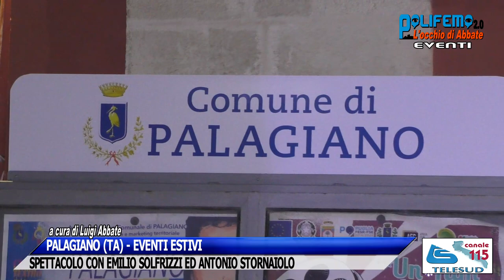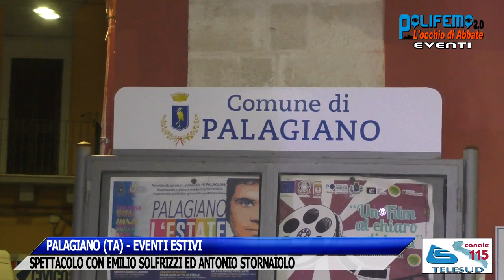PALAGIANO (TA) - EVENTI ESTIVI: SPETTACOLO CON EMILIO SOLFRIZZI ED ANTONIO STORNAIOLO